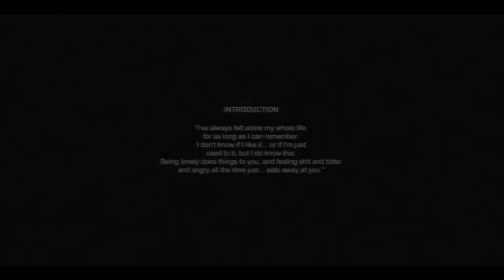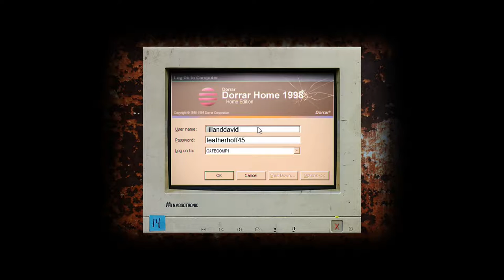Grab The Freaking syringe! || Cry Of Fear (Discontinued series)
Enjoy :3